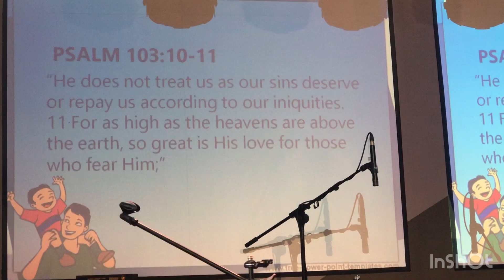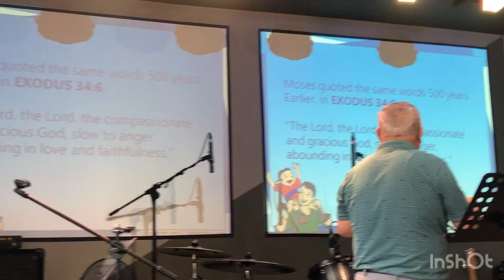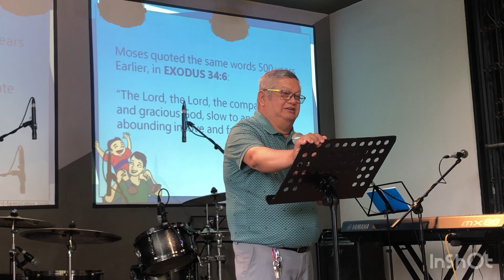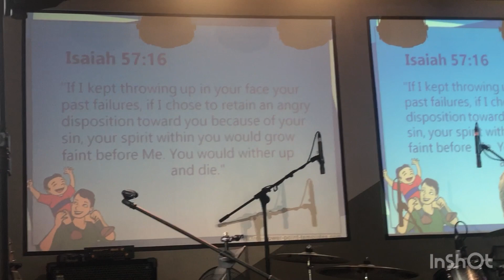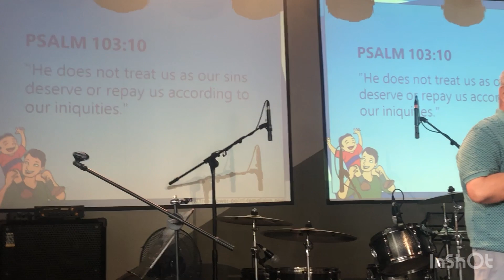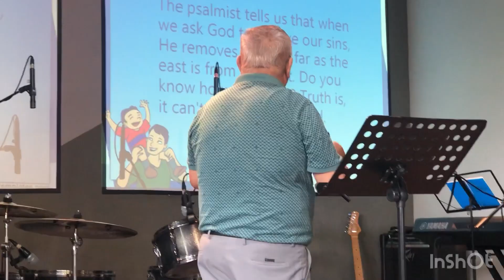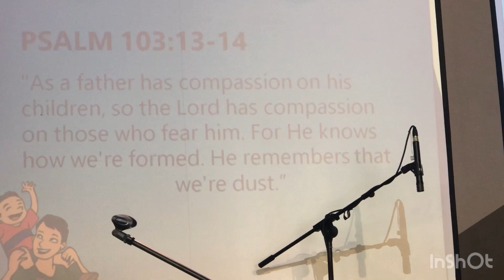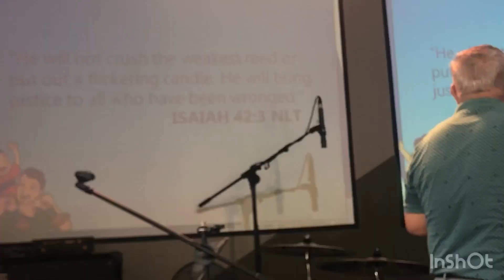18June’23 iPhone. Part2 TGMM Happy Father’s Day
Heart of the Father is also our hearts because we came from Him. We are His offspring.